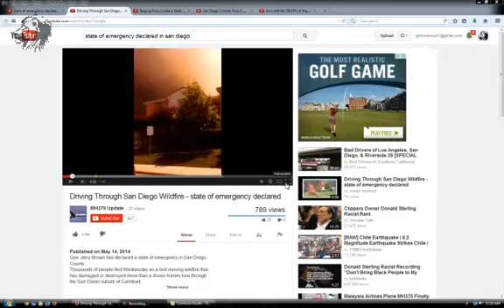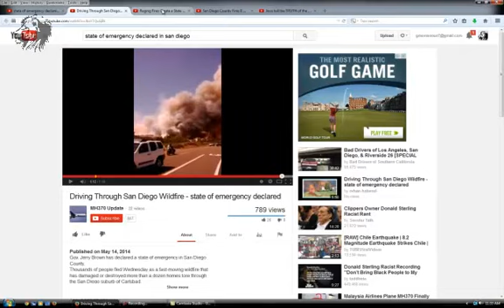San Diego in state of emergency